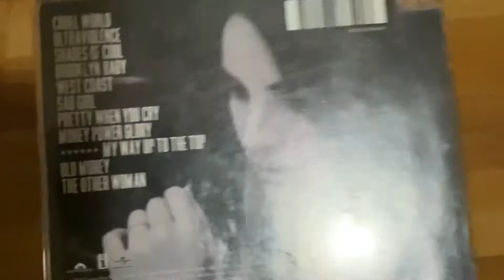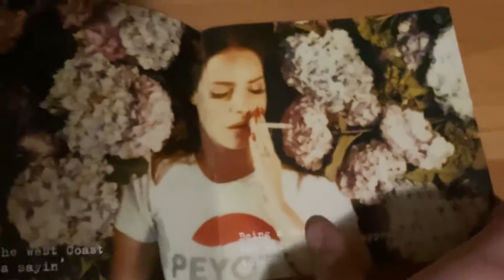lana del rey-ultraviolence; cd super jewel case unboxing.